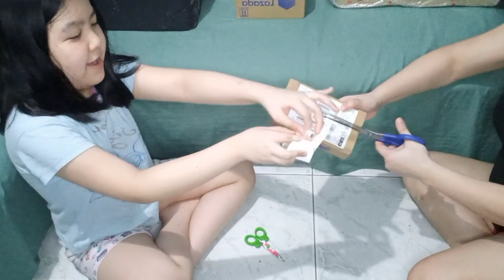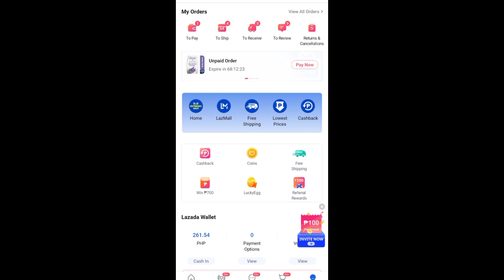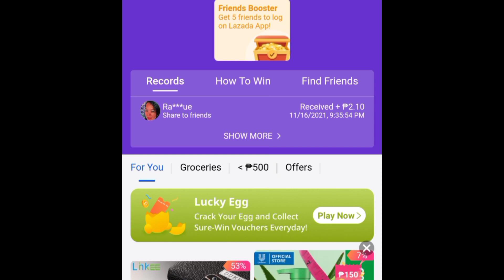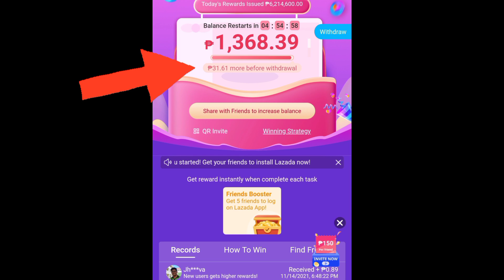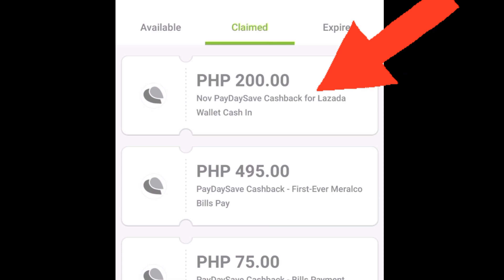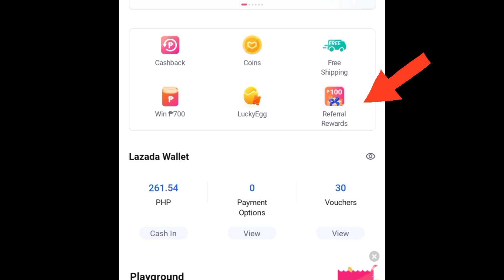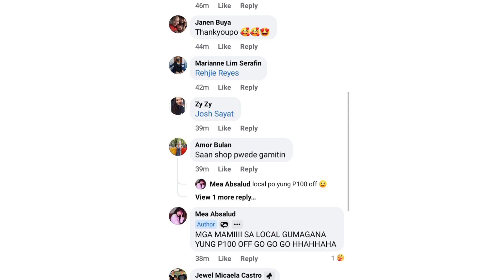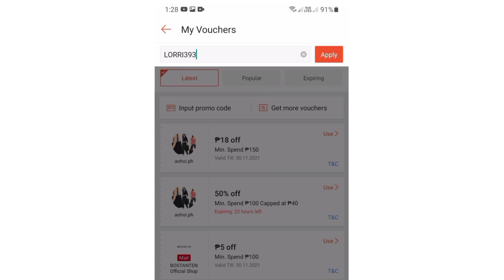TIPS KUNG PAPAANO MAKAKUHA NG FREE ITEMS SA LAZADA + SHOPEE Vouchers and Discount + Unboxing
What's Up LSquad👋

Sharing to you guys our TIPIDBUDOLTIPS
How to get free items from Lazada and Shopee

I hope you guys enjoyed watching💜.If you haven't subscribe yet make sure to subscribe our channel.. pls click the subscribe button and hit the nootification bell para lagi kayong updated sa video namin..thank you guys💜

here's my referal code👇

LAZADA--6IAK8ZGL
SHOPEE--LORRI393
PAYMAYA-PJ6KJ2Y5M8KY

PS:Wag po kalimutang umorder agad para maclaim ang inyongfree item..thank you💟